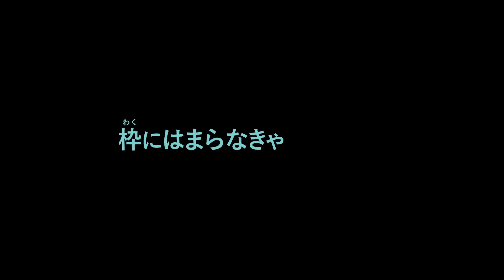映画「ぼくが性別「ゼロ」に戻るとき 空と木の実の９年」予告編（出演：小林空雅 ）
「ぼくが性別「ゼロ」に戻るとき　空と木の実の９年」作品情報：

女性として生まれたが、男性として生きたいと望んだ1人の若者の9年間の変化と成長を映すドキュメンタリー。13歳のときに性同一性障害と診断された小林空雅さん。17歳で出場した弁論大会で男性として生きていくことを宣言。そして20歳で性別適合手術を受ける。2019年、NHK BSで放送された『僕が性別“ゼロ”になった理由』の全長版。同年の東京ドキュメンタリー映画祭にて『空と、木の実と。』のタイトルで上映、観客賞を受賞した。

監督：常井美幸
出演：小林空雅
劇場公開日：2020/5/22

(C)2019 Miyuki Tokoi

ぼくが性別「ゼロ」に戻るとき　空と木の実の９年　東京ドキュメンタリー映画祭　常井美幸 小林空雅 空と、木の実と。